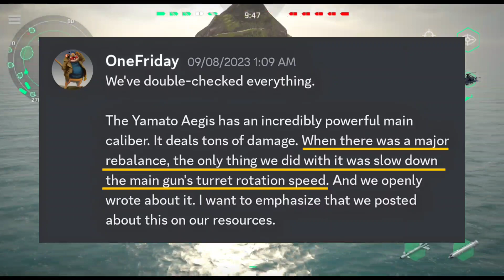Developer Nerf the main cannon rotation : Modern Warships